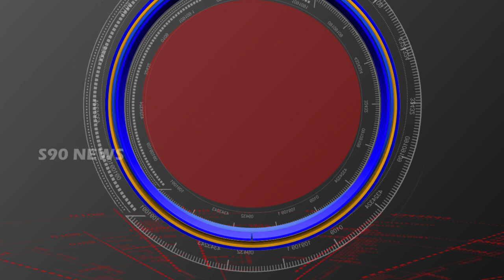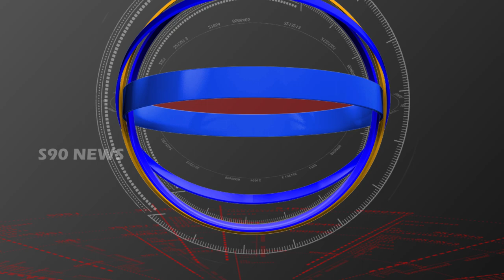HYD GANANGA VINAYAKA CHAVITHI //హైదరాబాద్లో ఘనంగా చవితి వేడుకలు // S90 NEWS CHANNEL